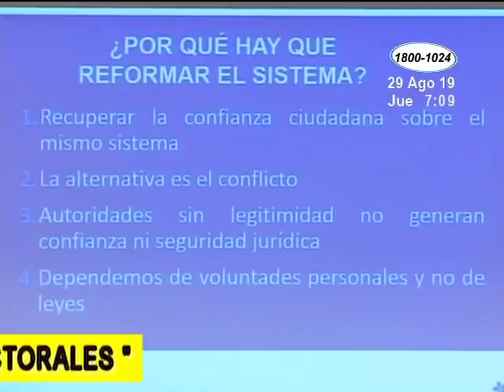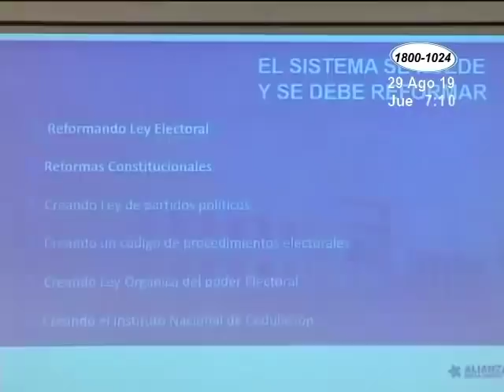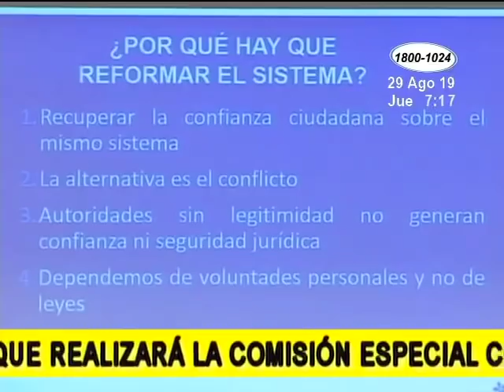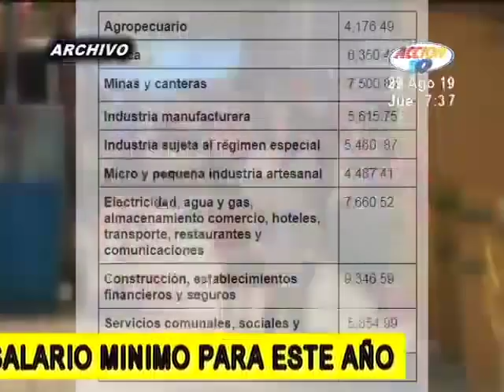Noticiero Acción 10 Estelar del 29 de agosto de 2019